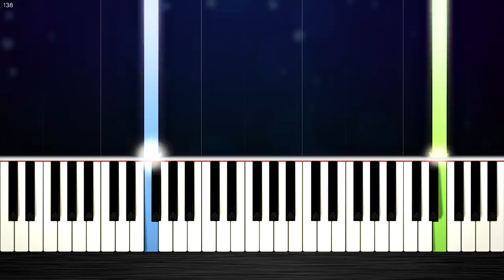Married Life - Up - EASY Piano Tutorial by PlutaX